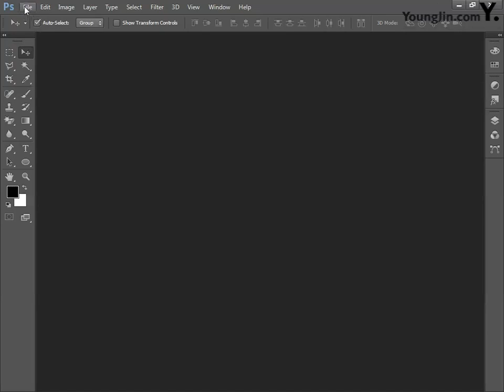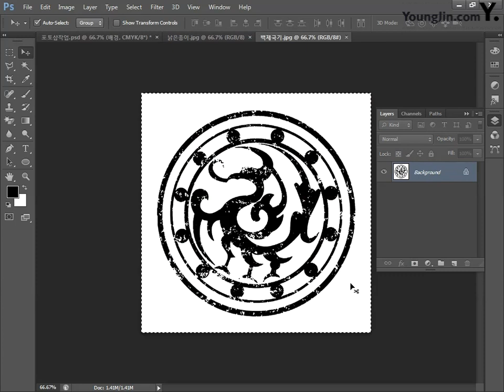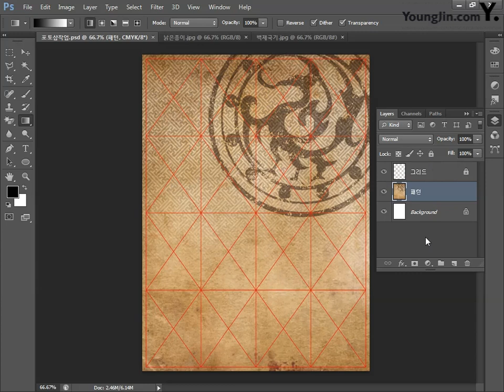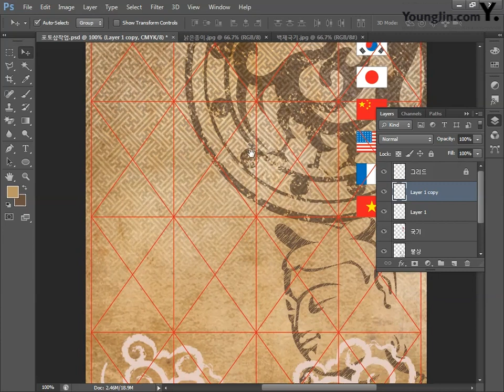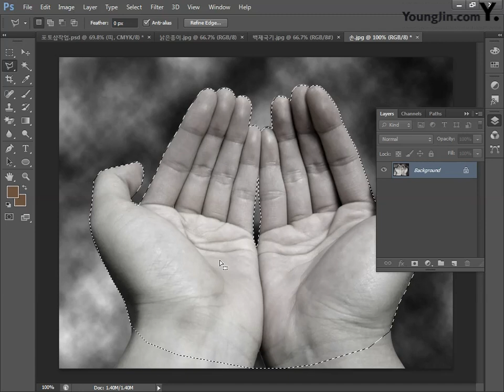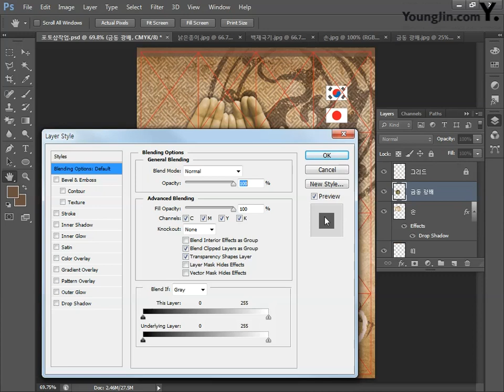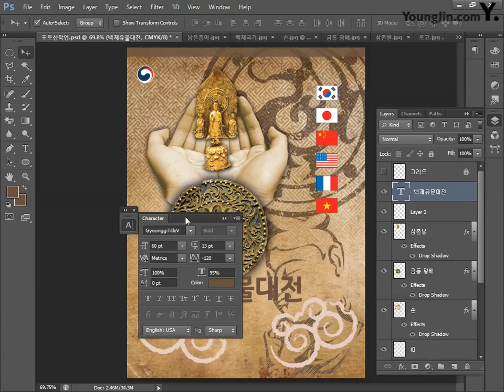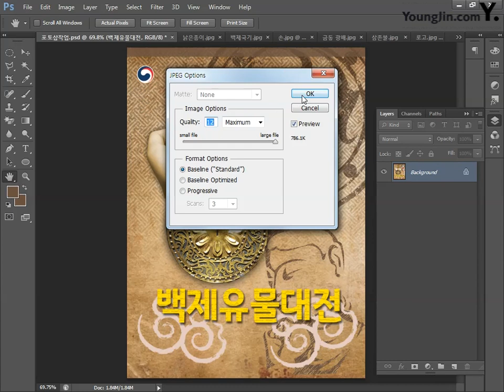[CS6] 백제유물대전 포스터_포토샵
이기적 컴퓨터그래픽스운용기능사 실기 기본